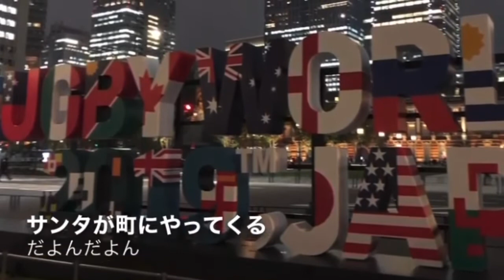クリスマスソングメドレー❄☃🎅🎁💕🎄🎵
ホワイト・クリスマス
サンタが町にやってくる